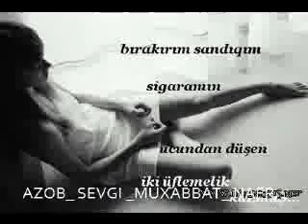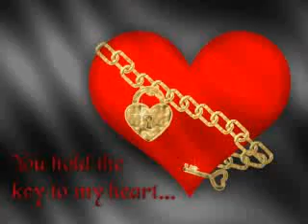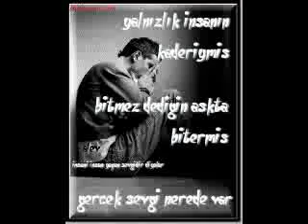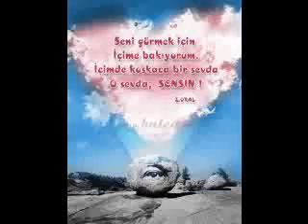Zohid_Xazon 2010new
zohiddan yangi qoshiq  2010